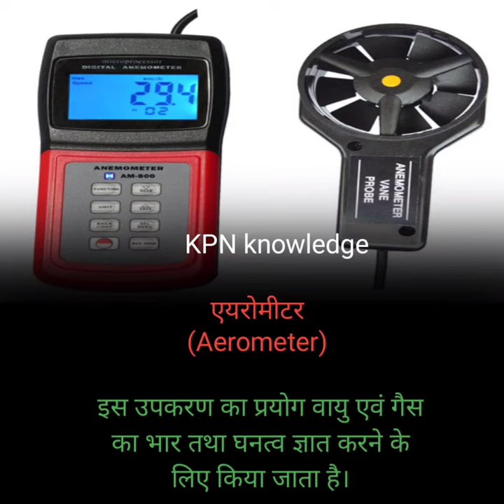aerometer shorts gk